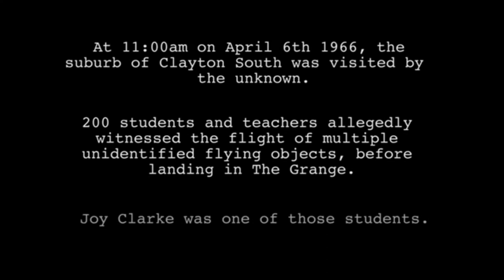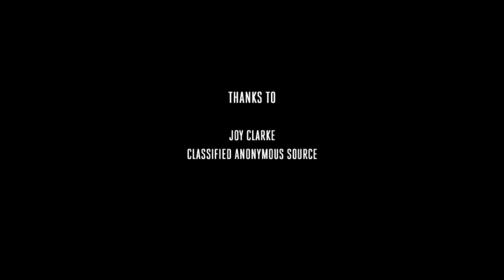Joy Clarke - In The Sky - Westall 1966 (Extended Witness Interview)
Bonus content - Thought it would be wonderful to show the full, unedited interview we conducted for our short student documentary "In The Sky - Westall 1966". The only edits made were due to technical issues and drink breaks.

Cinematographer: Sean Selbie
Editor: Jake Kearns
Technical Supervisor: Josh Glass